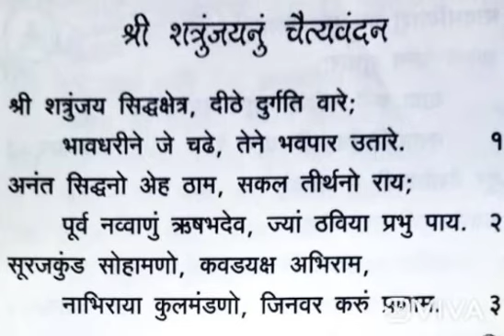Shatrunjay chaityavandan. Shri shatrunjay siddhakshetra.